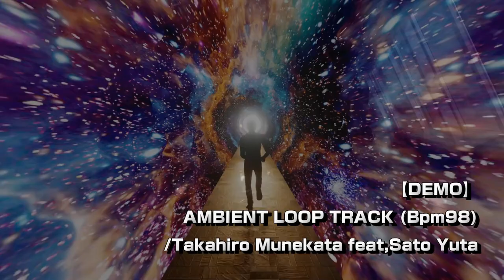【DEMO】"AMBIENT TRACK1”(BPM98)/Takahiro Munekata feat.Yuta Sato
友人が作ってくれたループトラックに試しにギターを入れてみました。

ループで繰り返しなのに、ストーリーを感じるようなドラマチックな感じになりました。

切ったり貼ったりが苦手で、途中からリズムずれちゃったけど！
初作の割にはいいんでないでしょうか！
ちゃんとベースとか入れて完成させたいなー！

夜はこいつをBGMにウイスキーを飲もう